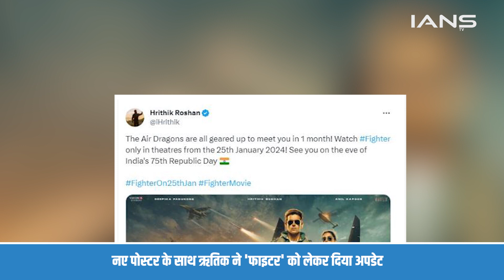Fighter New Poster: नए पोस्टर के साथ ऋतिक ने 'फाइटर' को लेकर दिया अपडेट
दीपिका पादुकोण और ऋतिक रोशन की फिल्म फाइटर के सिनेमाघरों में रिलीज होने का फैंस बेसब्री से इंतजार कर रहे हैं। सिद्धार्थ आनंद के निर्देशन में बनी इस मूवी में पहली बार फैंस को दो सुपरस्टार्स की जोड़ी देखने को मिलेगी। हाल ही में ऋतिक रोशन ने फिल्म से नया पोस्टर शेयर करते हुए फिल्म रिलीज को लेकर अपडेट दिया।

Fans are eagerly waiting for the release of Deepika Padukone and Hrithik Roshan's film Fighter in theatres. In this movie directed by Siddharth Anand, fans will get to see the pairing of two superstars for the first time. Recently, Hrithik Roshan shared a new poster from the film and gave an update regarding the film's release.